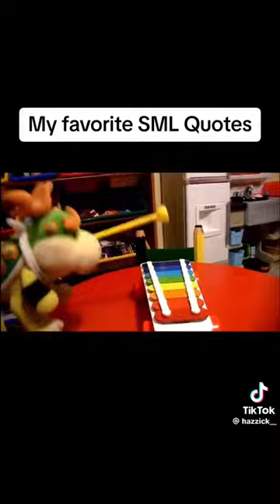My Favorite SML Quotes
Hello everyone my Name is Kenny and on here you will most likely see me Play Roblox, Among Us, Minecraft, GTA V, and etc... don't Miss out on this kind of Content!

Ocean Accounts:
Xbox: TheEpicKenny
Roblox: OceanSquadPlays
Roblox Group: Ocean Squad Gamers Hangout

Upload Schedule:
I Upload Videos mainly everyday if I don't then I'm probably Busy so always come by!

You cant Re-Upload or use any of my Videos on my Channel unless you ask!